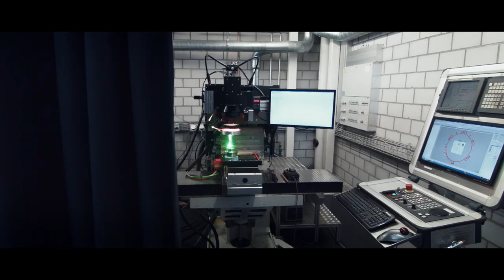Imagevideo der createch ag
Präsentation von Infrastruktur und Lasertechnologie der Firma createch ag in Langenthal. Unsere Hightech-Laserapplikationen kommen in der Luft & Raumfahrt, der Medizinaltechnik, der Uhrenindustrie und vielen weiteren Branchen zum Einsatz wo Präzision und Zuverlässigkeit gefordert sind.